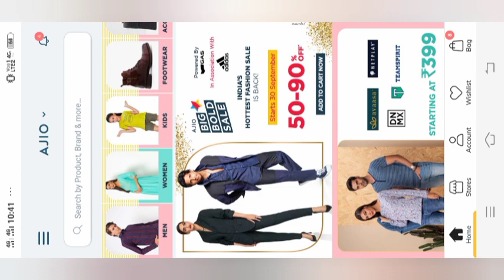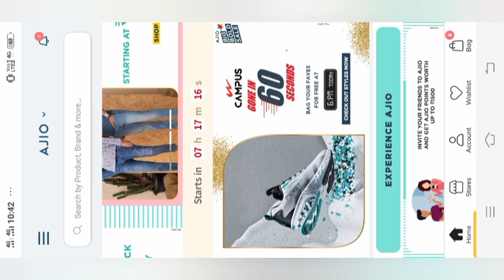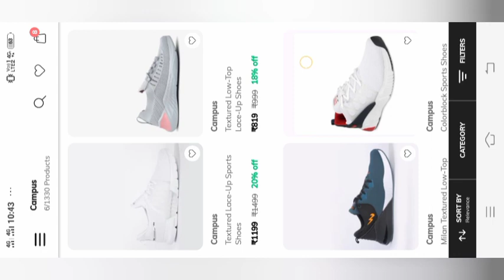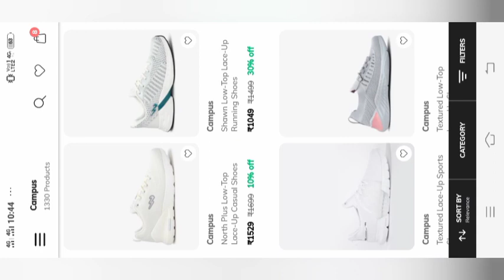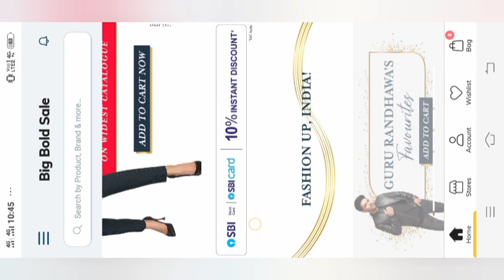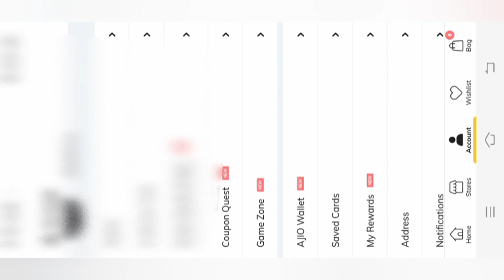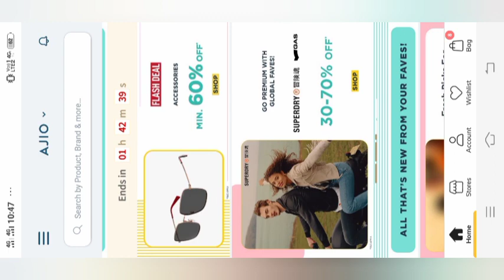AJIO BIG BOlD SALE OFFER ₹1 Rupee deal daily offer in telugu | don't miss full information only one👍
AJIO_BIG_BOlD_SALE_OFFER_₹1_Rupee_deal_daily_offer_in_telugu _|_don't_miss_full_information_👍

999 of ?₹333 link:-Check out AVAASA MIX N' MATCH Printed High-Low Straight Kurta on AJIO!